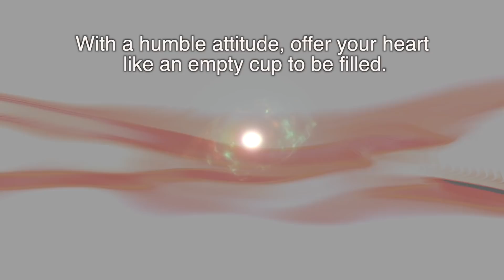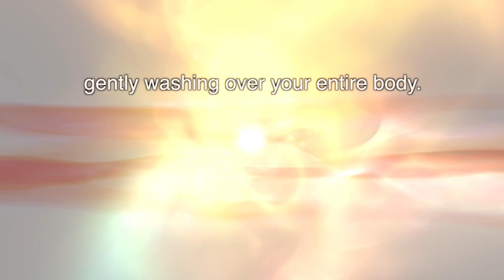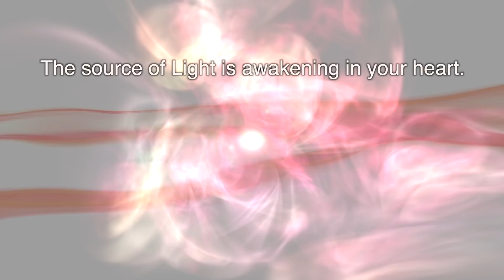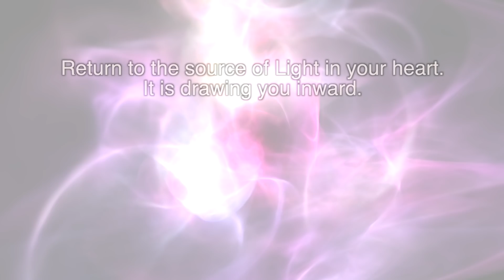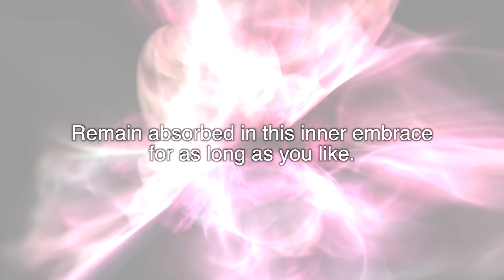Restore Positivity | Positive Thinking | Simple Heartfulness Practice | Heartfulness Meditation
This Heartfulness Video helps you attain a deep connection with your Source. We will be able to become one with the divine source with a humble attitude. We have to offer our heart towards God, like an empty cup that is to be filled. We have to feel that the inner resistance in ourselves is softening. We have to imagine the divine feeling of lightness descending into us from the mighty above, which gently washes our entire body. This lets the source of light in our heart to awaken and attract us towards the inward as we rest our attention there to invite the divine power into us. We have to let any of the coming thoughts pass through. Then we have to return to the source of light in our heart that is drawing you inward. This will allow us to be one with the divine source of light in us and nurture positive thoughts. We have to remain absorbed in the inner embrace for as long as we can. The need for imbibing the source of divinity is important to purify our soul and feel the lightness in us from the above. As the source of light awakens in our hearts it attracts us inwards, so that we can rest our attention there. As we let our thoughts pass through we will be able to return to the source of light in our heart that draws us inward. When we allow it to become one with us and remain absorbed in the inner embrace we will be able to reflect the divine presence transcending our life.

We all get angry from time to time. It is an emotion that can overwhelm us and leaves an impression in our hearts. Through anger management or control techniques, the anger may have passed, but the emotional memory may remain and become seeds for future bouts of anger. How do we overcome this? How do we keep this from becoming a habit? How do we restore positive thinking practice from within? A guided meditation will be an effective way to help us focus on our spiritual dimension and attain a new perspective for being happy. By practising meditation with Daaji, we will be able to adapt our hearts to bring a transformation in our life. People from various walks of life share their experiences with positive mind meditation. Once we can feel to be deeply connected to the source, we will be able to attain a state that is unaffected by the worldly influences. This Heartfulness guided session takes us through simple steps to attain positive thinking.